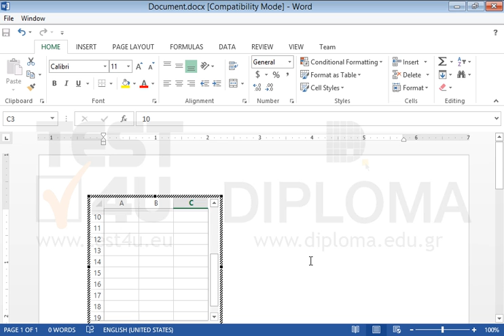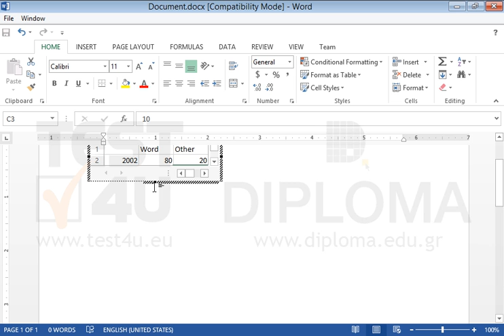Insert a 3x3 Microsoft Excel spreadsheet in the current document with the following...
Insert a 3x3 Microsoft Excel spreadsheet in the current document with the following data:
WordOther
20028020
20039010Want more?